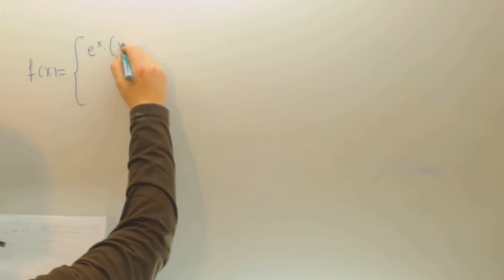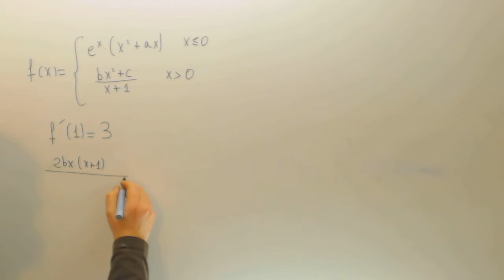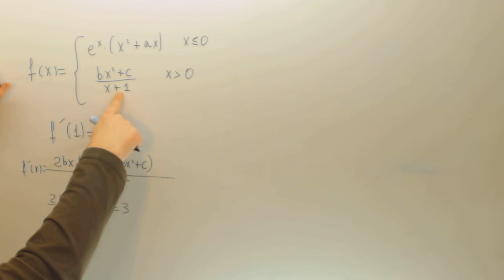Academia Usero Estepona